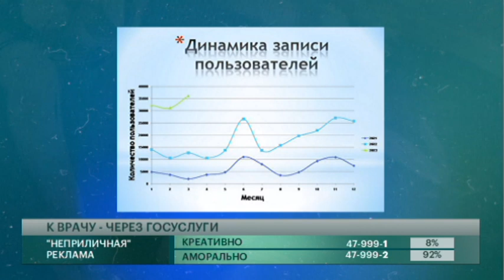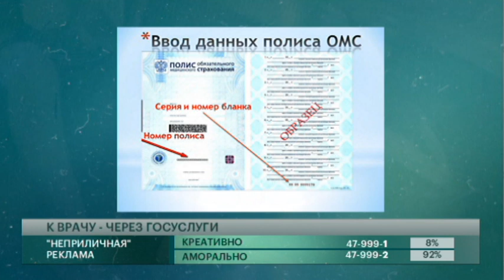К врачу — через Госуслуги. Говорит Губерния. 11/04/2023. GuberniaTV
В Хабаровском крае начала работать электронная запись к врачу через сайт Госуслуги. Как можно записаться? Есть ли возможность попасть в электронную очередь, если человек не зарегистрирован на Госуслугах? Если нужного специалиста не окажется в поликлинике по месту жительства, можно ли записаться в другое медучреждение? Запись на Госуслугах возможна круглосуточно или в "рабочее время"? Что делать, если  система не работает? На эти и другие вопросы отвечает Иван Киселёв, заместитель директора по IT направлению Медицинского информационно-аналитического центра Хабаровского края.

ok.ru/guberniatv